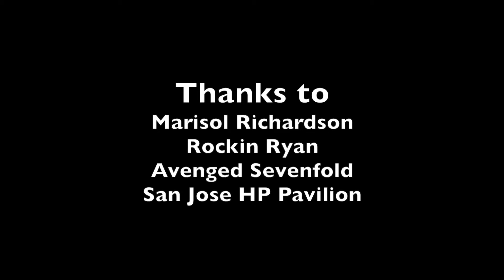Avenged Sevenfold Almost Easy at The San Jose HP Pavilion Dec 16th,2011